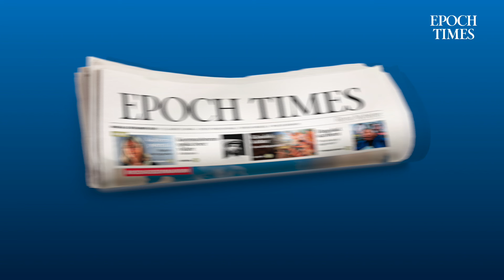Om Svenska Epoch Times del 3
Sveriges nya internationella nyhetstidning i tryck och digitalt
Är du trött på nyhetstidningar med starkt politisk vinkling – även i nyhetsdelen? Vill du läsa politiskt oberoende klassisk inrikes- och utrikesjournalistik utan färgning eller överdrifter? Eller har du fått nog av att läsa ledarartiklar som inte breddar ditt perspektiv utan bara gör det snävare?

Tidsbegränsat sommarerbjudande – betala endast 1 krona första månaden utan att binda dig – säg upp enkelt när du vill!

Prenumerationen löper tillsvidare för 99 kr/mån tills du säger upp den – säg upp enkelt via telefon eller mejl.

Du säger upp när du vill och behöver alltså inte betala mer än den första kronan – det är vår enkronasgaranti. Och det kan aldrig kosta dig mer än din senaste betalning.

Ledare – som låter dig tänka själv och inte trycker på dig åsikter
Inrikes – originalartiklar du inte finner någon annanstans
Utrikes – på riktigt. Av infödda journalister som ger det lokala perspektivet

Kultur – Sveriges enda kulturbilaga med fokus på traditionell, klassisk och folkkultur.

Korsord, Sudoku, knep & knåp och mycket annat!

Slipp betala för att läsa reklam och bläddra förbi varannan sida för att slippa den. Normalt består svenska nyhetstidningar av ungefär 50 procent reklam, Svenska Epoch Times har endast ett par sidor reklam. Vi är enbart beroende av prenumeranter.

Passa på nu! Sommarerbjudande – betala endast 1 krona första månaden – säg upp när du vill – efter första månaden endast 99 kr/mån löpande.